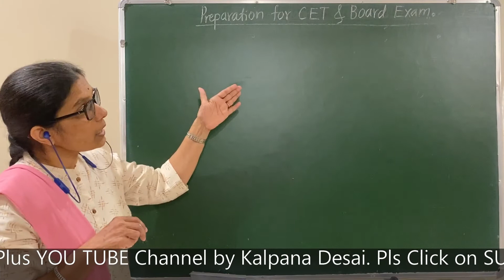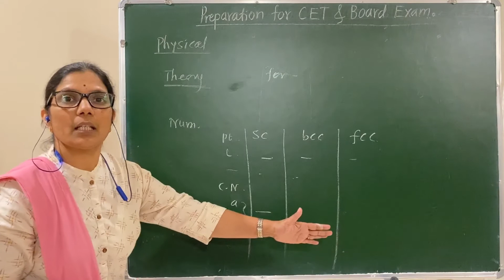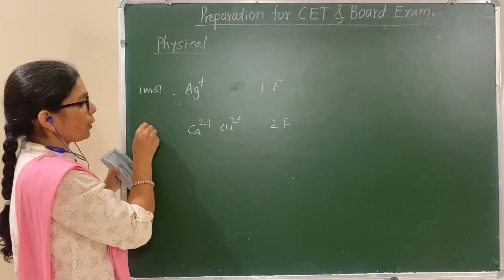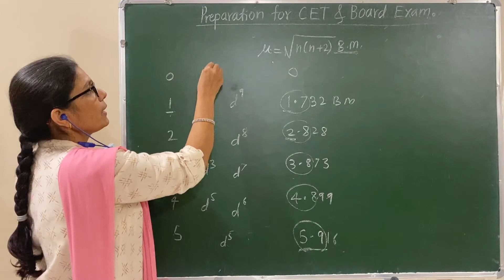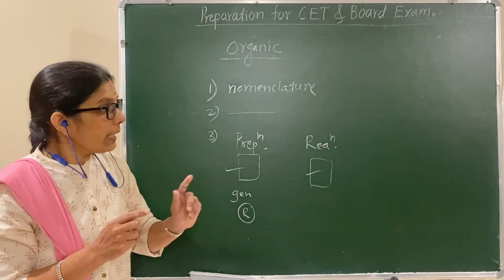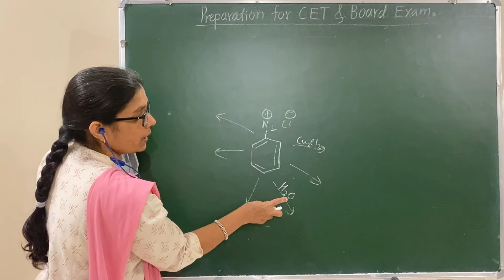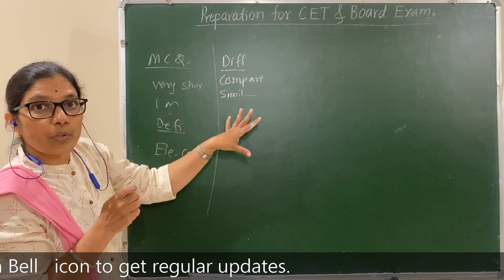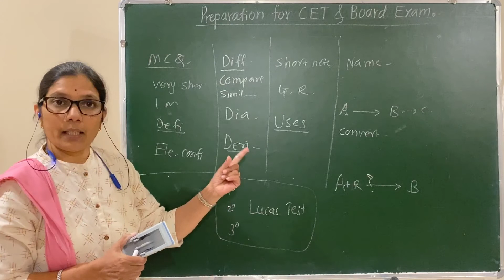Preparation for 12 std exam and MH-CET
How to prepare for Board Examination and MH CET and other competitive examinations